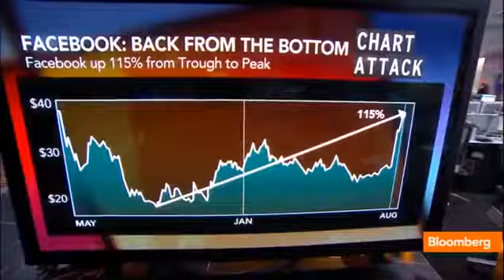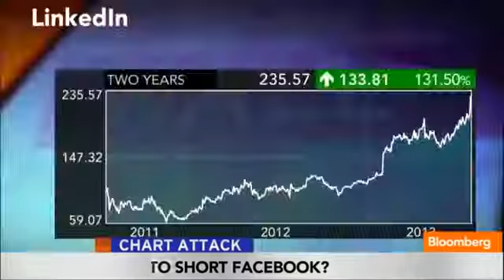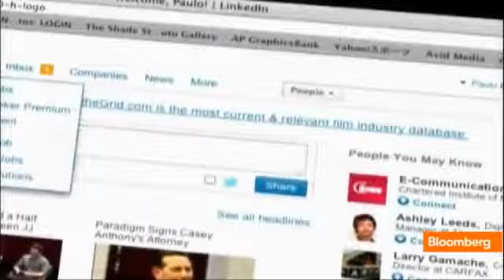Facebook Back From the Bottom, Time to Short Finance EXpertTeam